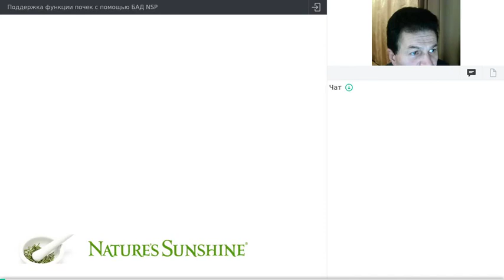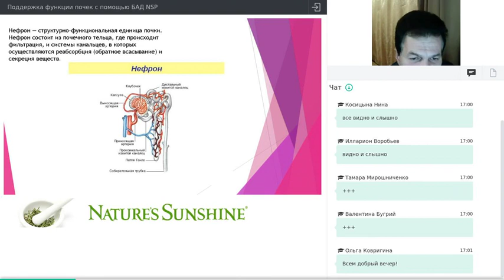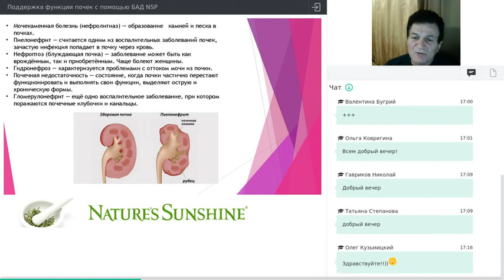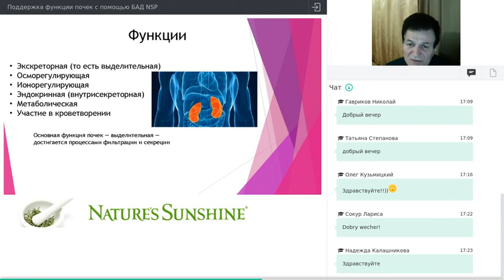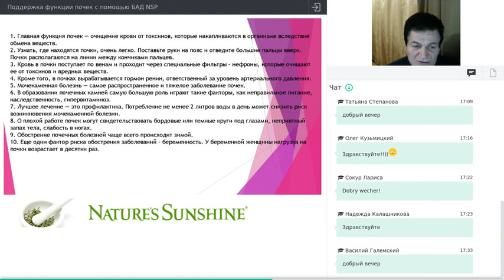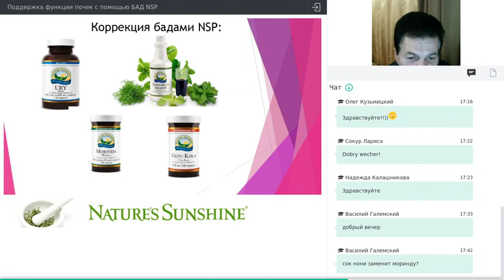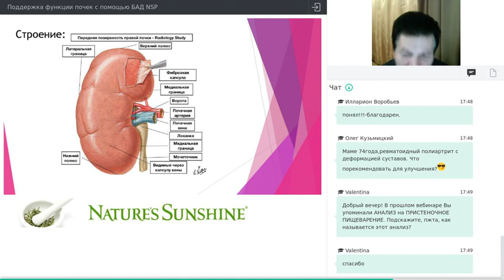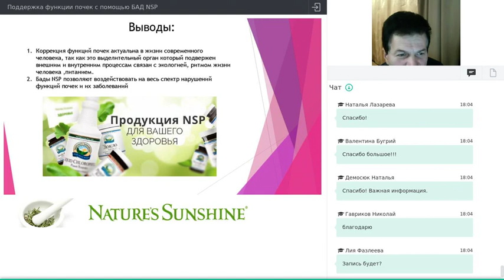Рекомендации по оздоровлению заболеваний почек (пиелонефрит, цистит, мочекаменная болезнь и т.д.)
Более полная статья  об мочевыделительной системе, что не предоставлено в видео расписано в статье - Почки. Рекомендации по оздоровлению заболеваний почек (пиелонефрит, гломерулонефрит, цистит, мочекаменная болезнь и т.д.), здесь представлена вся информация, где можно приобрести продукцию для оздоровления, указано ниже:

Здравствуйте меня зовут Виктория, добро пожаловать на мой канал по здоровью и бизнесу!
Вы найдете здесь для себя интересную, познавательную информацию, лекции врачей, результаты по применению продукции от компании NSP, если вас заинтересует сама продукция, пишите, звоните, мне в любое время, я помогу вам оформить партнерское соглашение, которое позволяет вам получить скидку в 25%, а также развитие и возможность путешествовать благодаря компании NSP.

You will find here for yourself interesting, informative information, lectures of doctors, results on the application of products from NSP, if you are interested in the product itself, write, call, at any time, I will help you to formulate a partnership agreement that allows you to get a discount of 25 %, as well as the development and the opportunity to travel through NSP.
Skype: Victoria Ivanenko
I will be happy to help you!